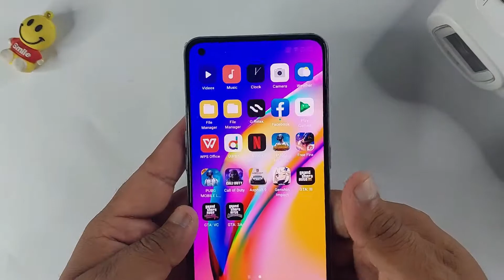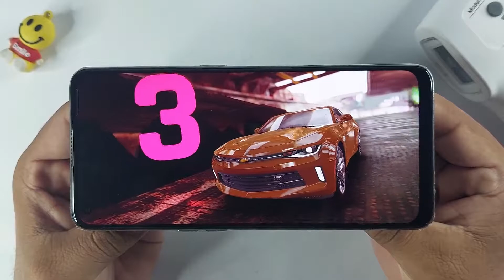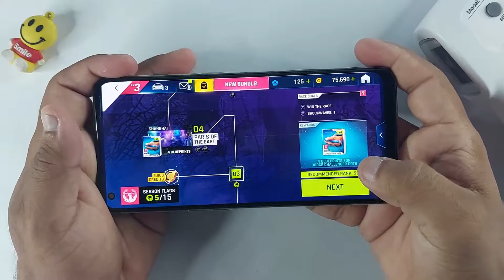Oppo F19 Pro Test Game Asphalt 9 Legends | Ram 8gb, Heat Test, Helio P95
0:00 Intro
1:02 Asphalt 9 Graphics
1:35 Gameplay